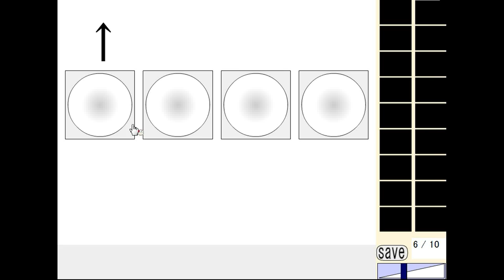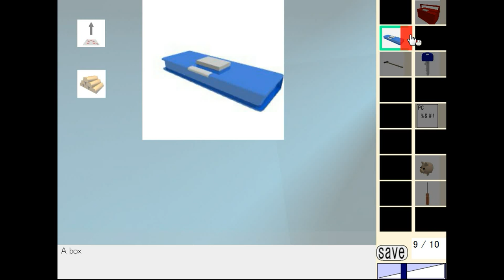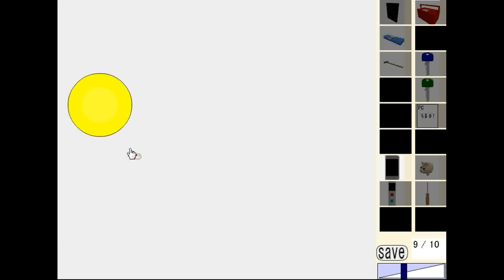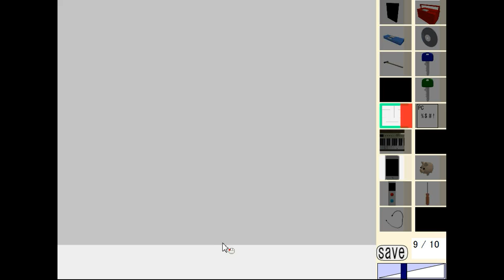[Dassyutu] Room Escape 10 Walkthrough